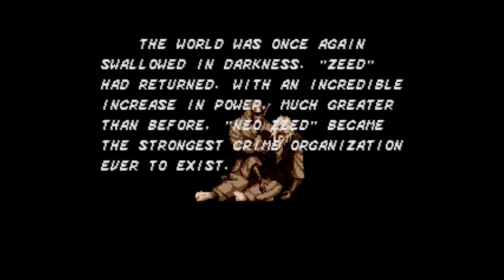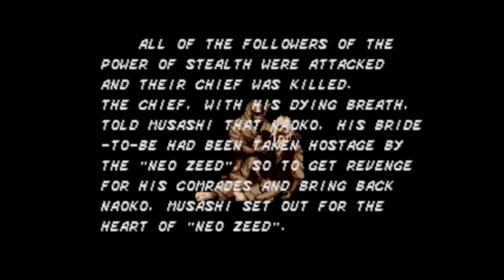Revenge of The Shinobi (Genesis) Intro + Stage 1 By MrGSTAR321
Requested By My Friend Big Bro MrGSTAR321.